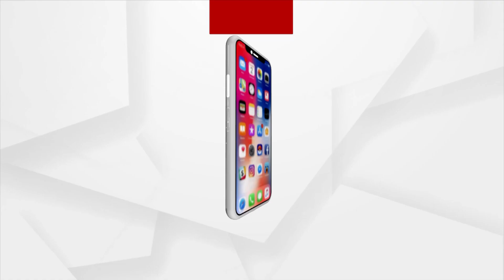Berhampur Silk City Festival | Udit Narayan Stunning Performance At the Festival